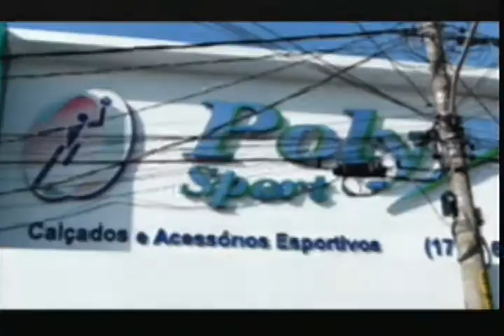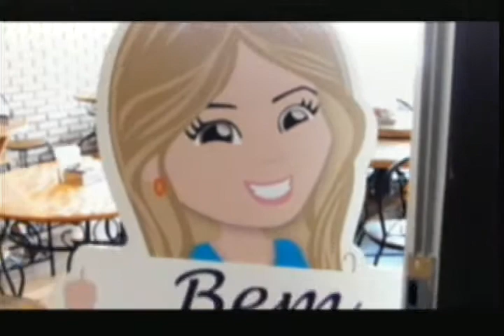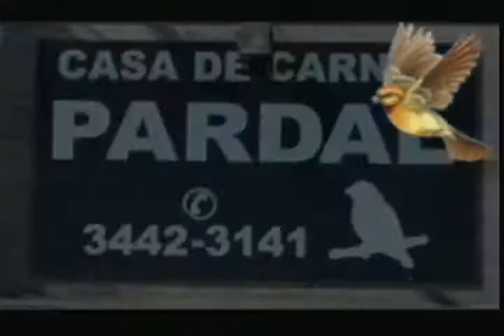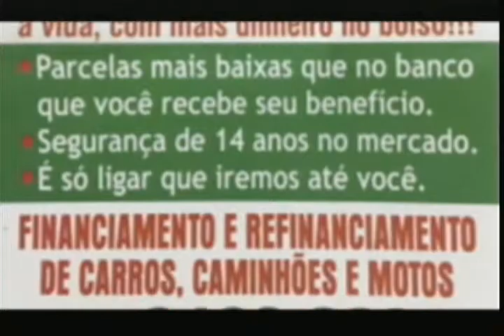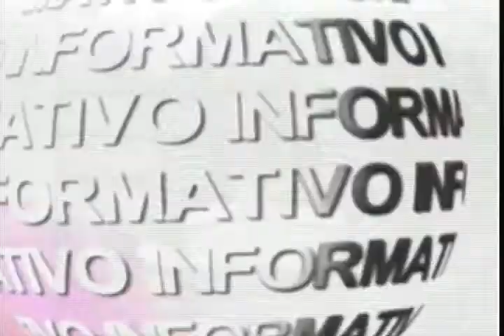INFORMATIVO 12 02 2018 45,00 SEGUNDA FEIRA JORNAL